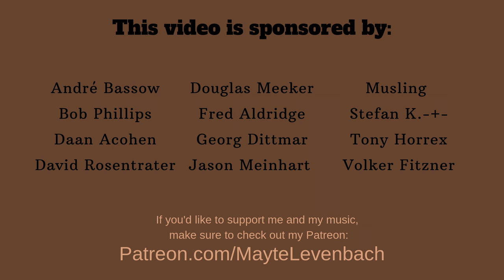Douwe Bob - I Do (with Jacqueline Govaert) - Cover by Mayte Levenbach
I've learned not being with you is wasting time...

About the cover:
Of all the covers I've ever done, only one was by a Dutch artist and that was a cover of one of Ilse DeLange's songs. Then a while ago, I came across this song and fell in love with the song and especially the lyrics. It got stuck in my head, so it was time to cover it. I had a lot of fun recording this and I hope you enjoy my version of it!

ps. yes I got a major haircut... 😋

Live instruments:
- Piano
- Violin
Produced by: Mayte Levenbach
Original artist: Douwe Bob & Jacqueline Govaert

VIDEOCLIP:
Filmed by: Steffie de Konink

André Bassow, Bob Phillips, Daan Acohen, David Rosentrater, Douglas Meeker, Fred Aldridge, Georg Dittmar, Jason Meinhart, Musling, Stefan K.-+-, Tony Horrex, Volker Fitzner